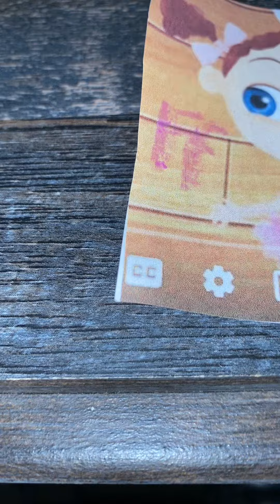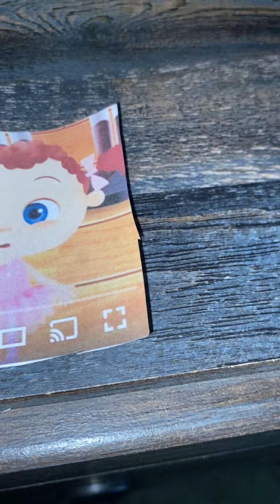La Letra F (feat. Angie Chirino) Miss Kim’s Children’s Music